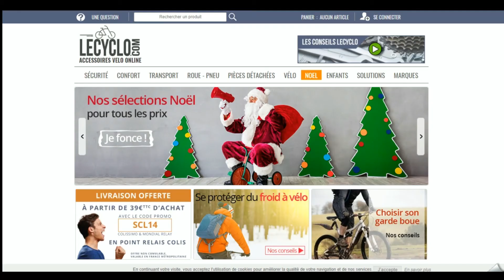Comment utiliser un code promo LeCyclo.com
Utilisation en vidéo d'un code promo LeCyclo.com à récupérer sur Moins-Depenser